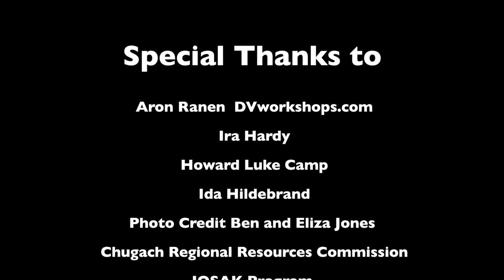Generation Games A Film by Andrew Kennedy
Made during 6-Day Native Alaskan Documentary Workshop.  Instructor Aron Ranen...Fairbanks, Alaska July 2012